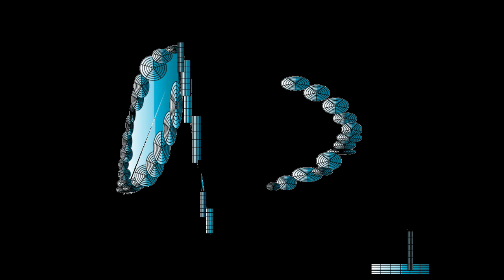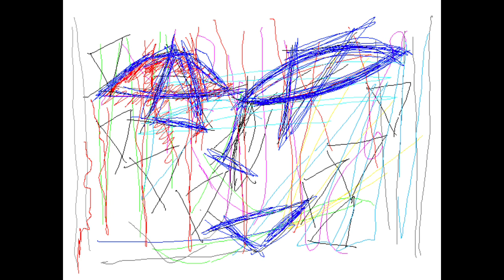BLUE ARRANGEMENTS/Graphic Design and Music and Movie By Yoshikazu Oshiro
BLUE ARRANGEMENTS LASER VISUAL